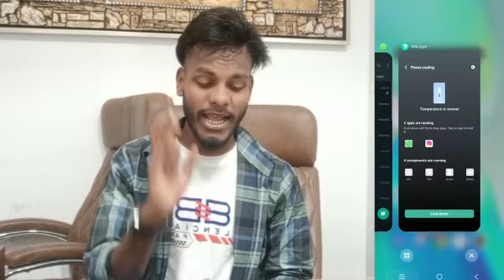vivo y27 heating problem solve kaise kare | heating problem solution vivo y27